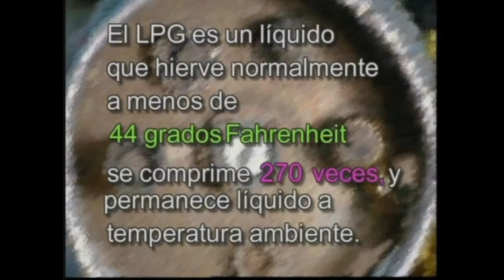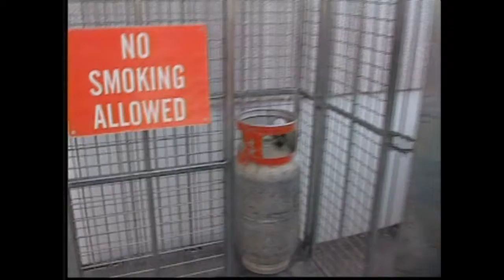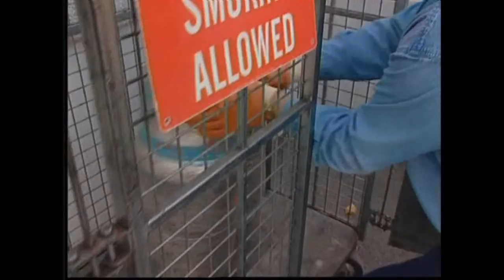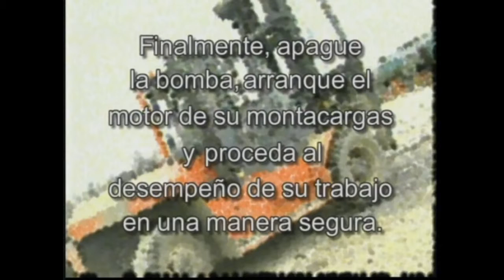Forklift Training - Module 5 Refueling Spanish